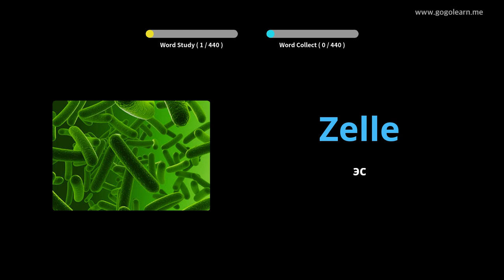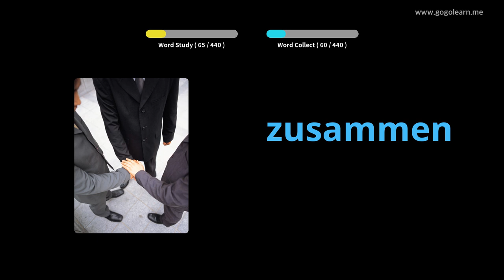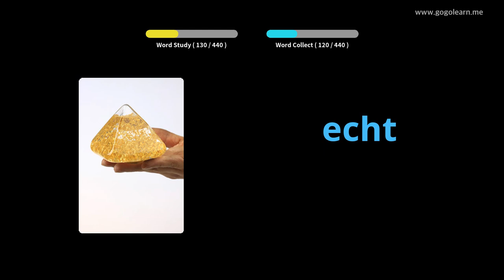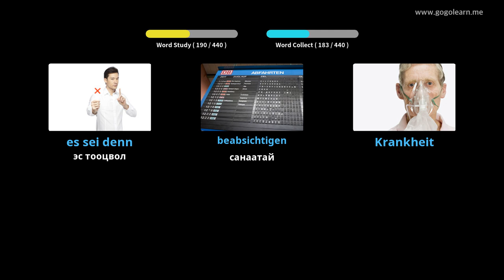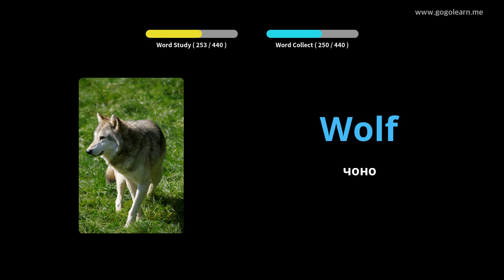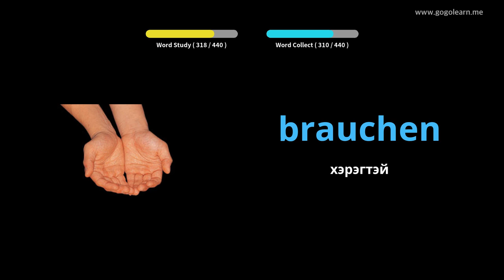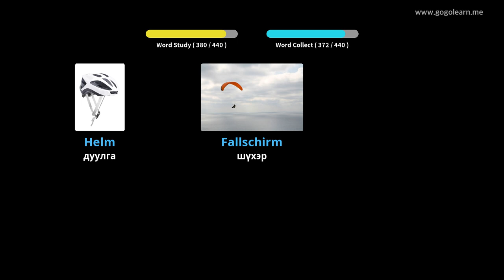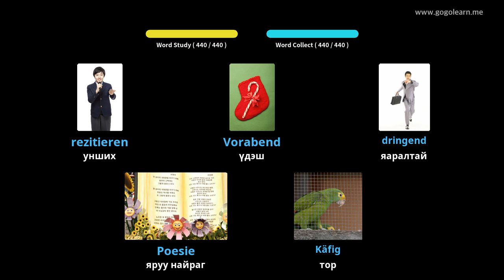Герман хэлний тайлбар толь 3-р сургууль |Golearn